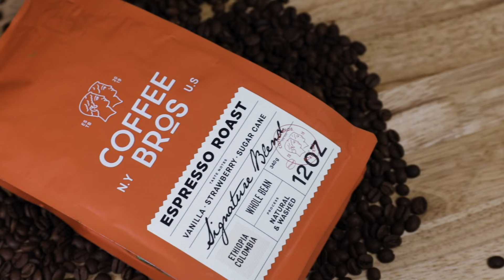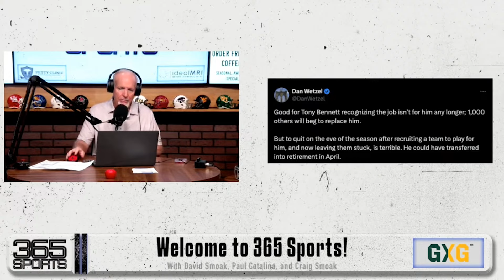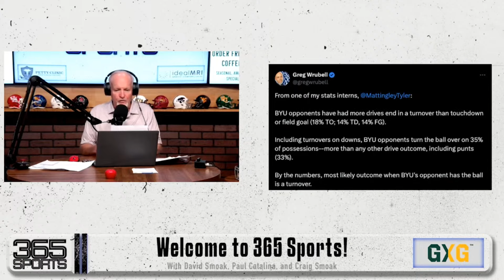The Smoak Stack Headlines of the Day | Virginia | BYU | West Virginia | Pitt | Oklahoma State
10.18.24 Smoak Stack discusses Virginia men’s basketball coach Tony Bennett retiring from college basketball, recent notes coming from a stellar BYU defense, West Virginia is unhappy with Neal Brown again, Pitt hires a new athletic director, their thoughts on what has happened to Oklahoma State’s Ollie Gordon and more.